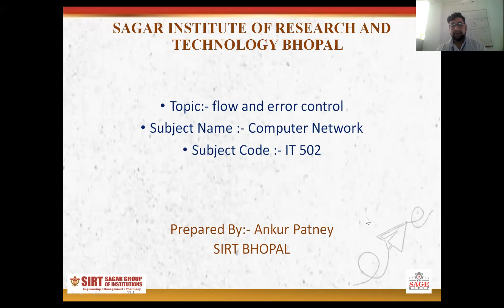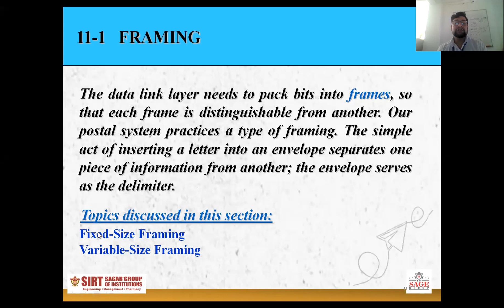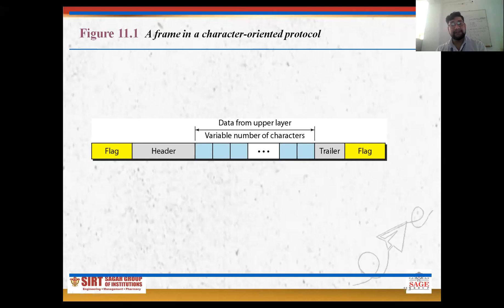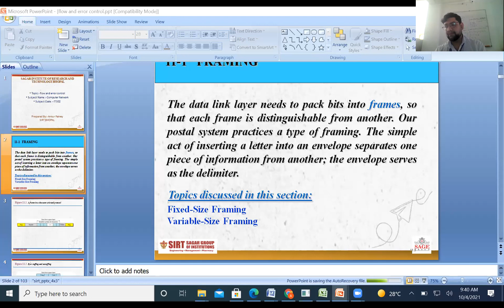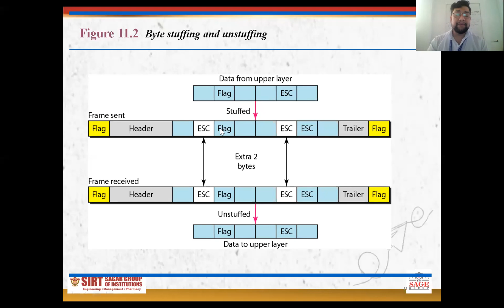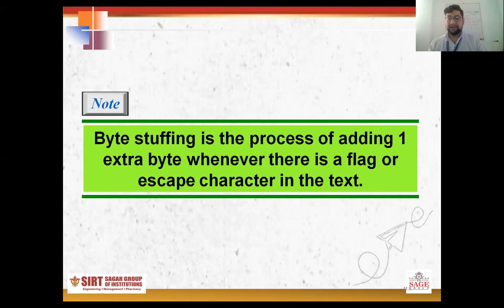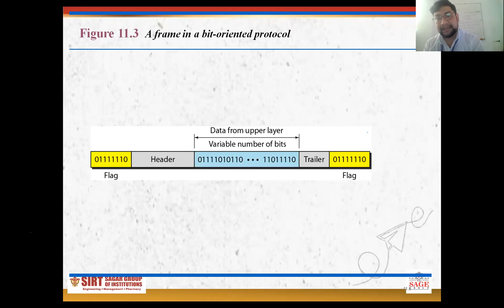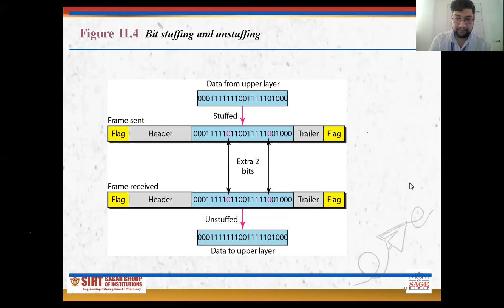FLOW AND ERROR CONTROL BY ANKUR PATNEY